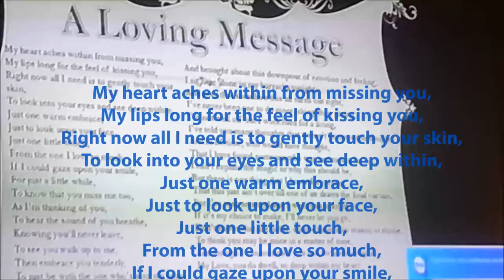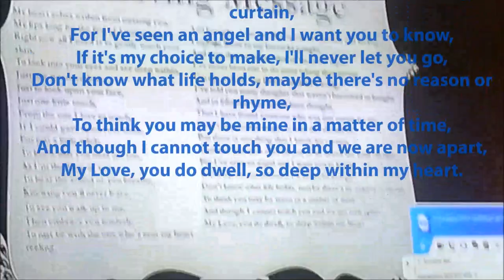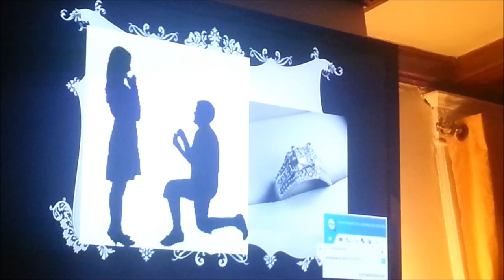A Marine's Proposal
Surprising this beautiful young woman who is now my fiance while she thought I was originally pulling up a movie on her laptop for us to all watch collectively while I was in North Carolina and in reality I was right outside preparing to propose.
After five years of being in a relationship, I decided to propose. 6.26.08